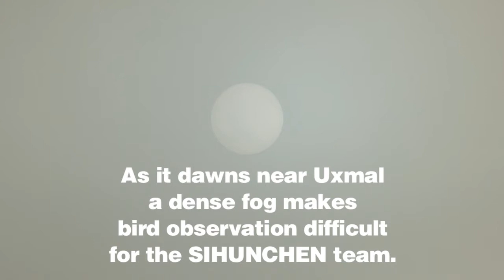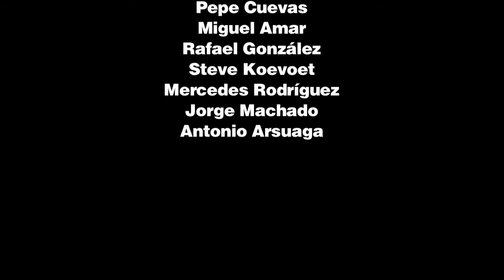Niebla cerca de Uxmal ENG